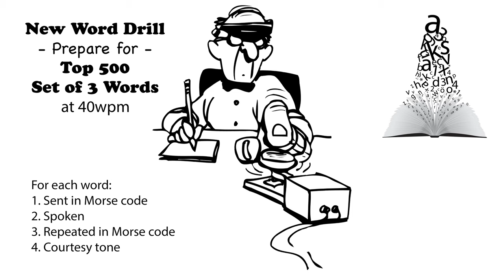Sets of 3 Words - New Word Drill - 40wpm